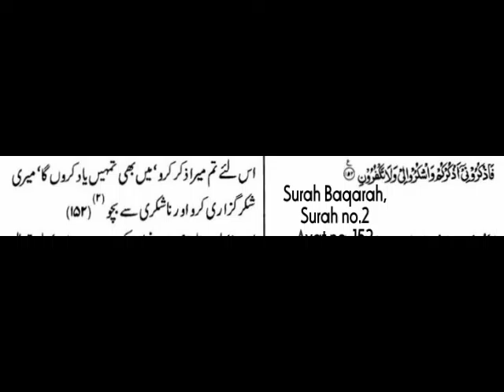Dua Ki Qabooliyat K Khaas Auqaat - Mufti Abdul Baqi